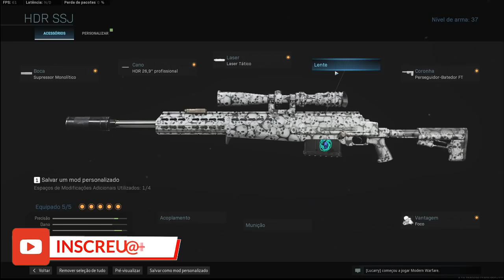MELHOR LOADOUT PARA SNIPER | COD WARZONE DICAS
Vídeo com o Ogro explicando os loadout's para sniper e quais os mais vantajosos para se usar no CoD Warzone!